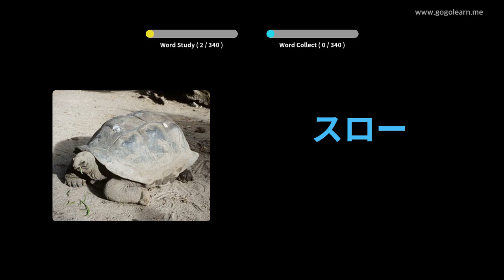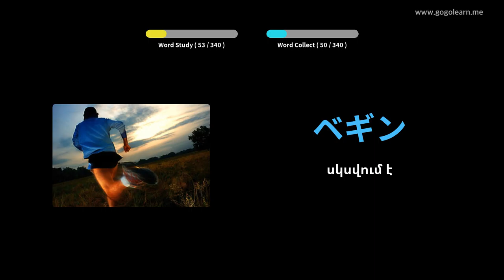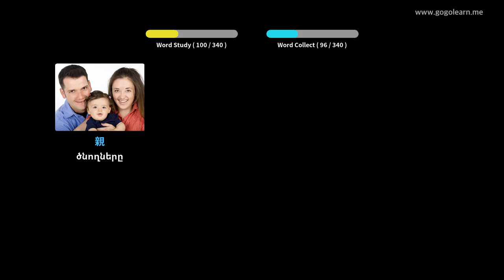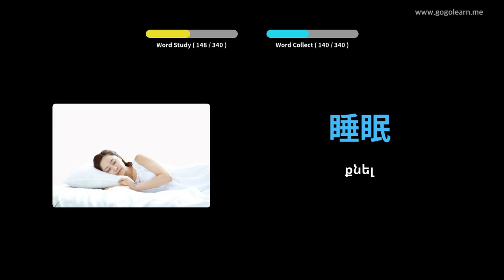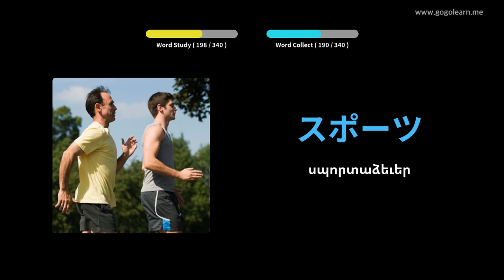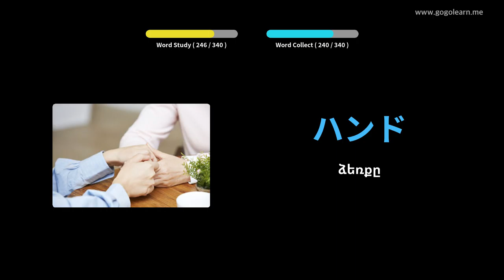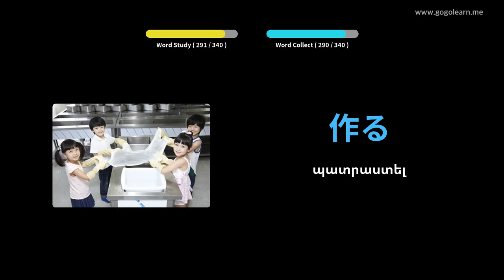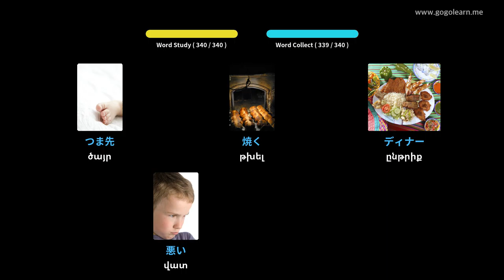Japaneseապոնական բառապաշար լսելիս մեքենա վարելը | Golearn